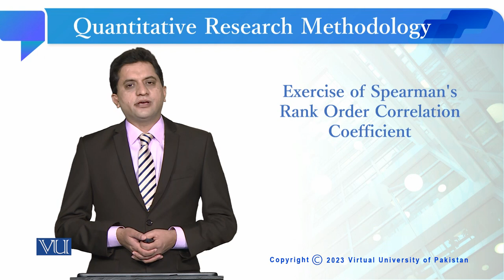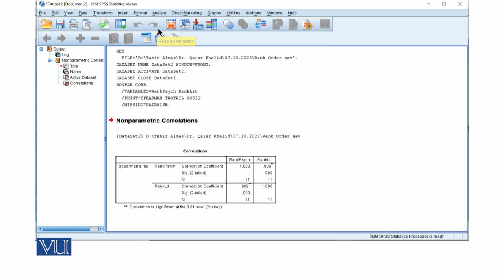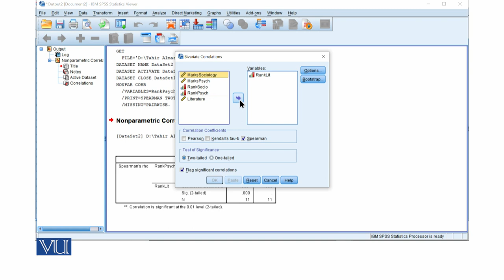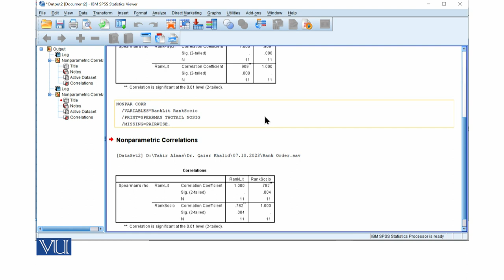Exercise of Spearman's Rank Order Correlation | Quantitative Research Methodology | SOC509_Topic226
Topic226: Exercise of Spearman's Rank Order Correlation Coefficient
By Dr. Qaisar Khalid Mahmood